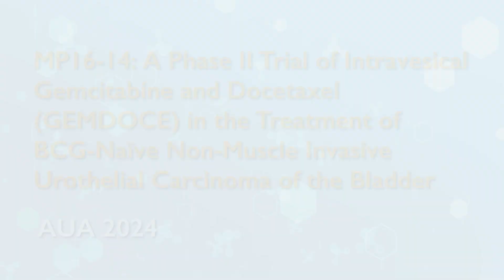MP16-14: A Phase II Trial of Intravesical Gemcitabine and Docetaxel (GEMDOCE) Treatment of BCG-Naïve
MP16-14: A Phase II Trial of Intravesical Gemcitabine and Docetaxel (GEMDOCE) in the Treatment of BCG-Naïve Non-Muscle Invasive Urothelial Carcinoma of the Bladder

Authors: Sunil H. Patel, Andrew T. Gabrielson, Sin Chan, Deborah Schwartz, Connie Collins, Nirmish Singla, Bruce Trock, Trinity J. Bivalacqua, Noah Hahn, and Max R. Kates